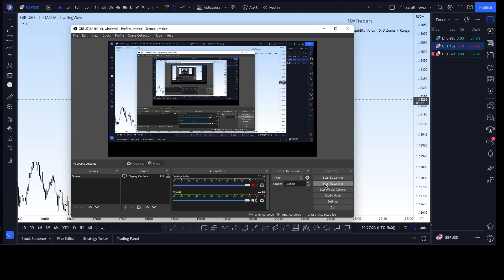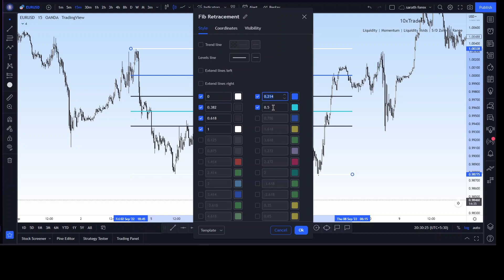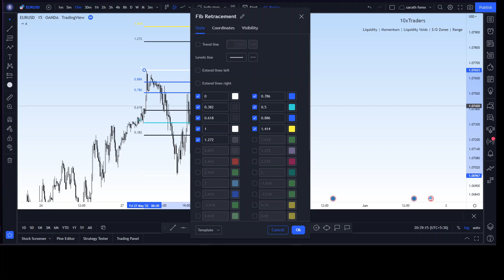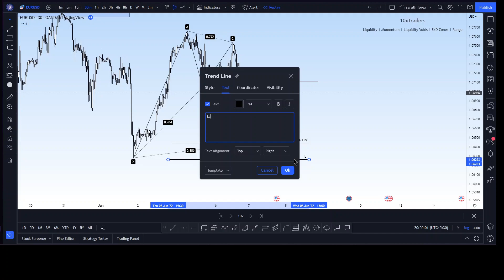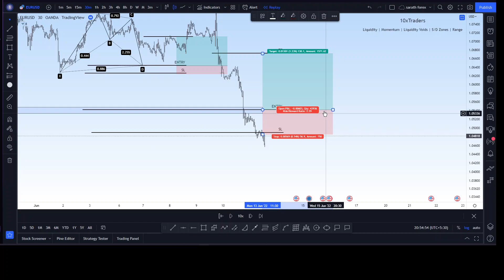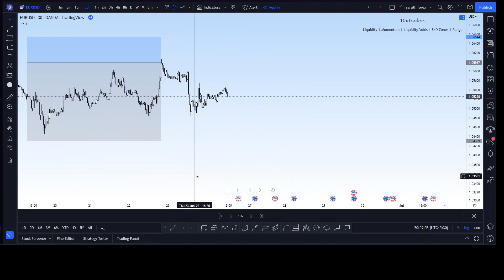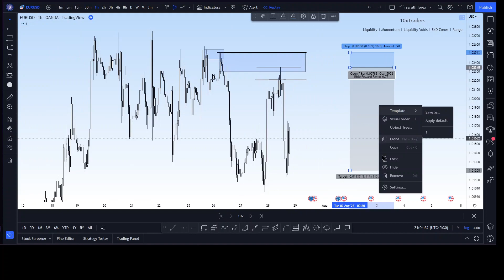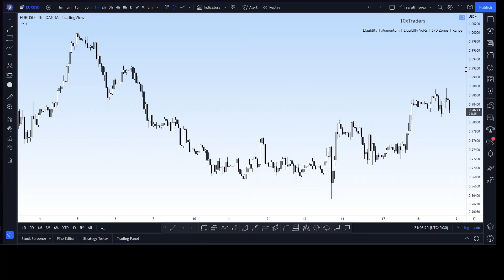40. Harmonic patterns - Part 4 | PROFIT X | Smart Money Concept | 10xtrader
📌 Register forex account ✅
         FXTM ✅